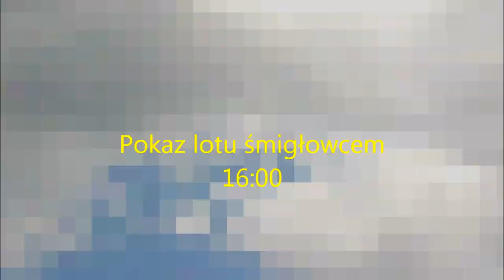Piknik Lotniczy, Rybnik Gotartowice 21 06 2014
Video relacja z pierwszego dnia pikniku.